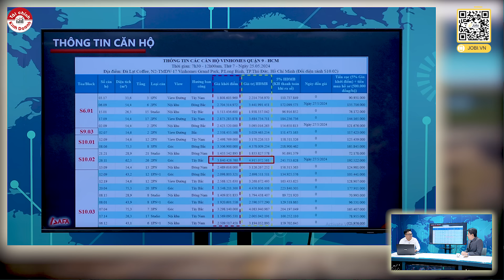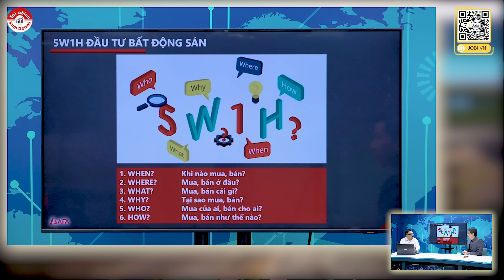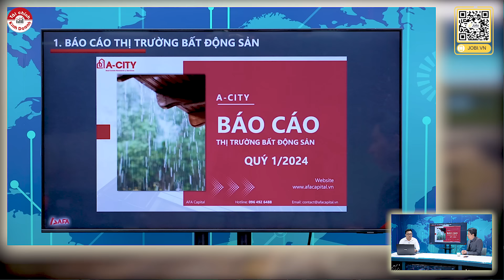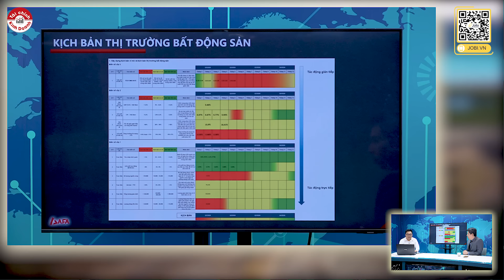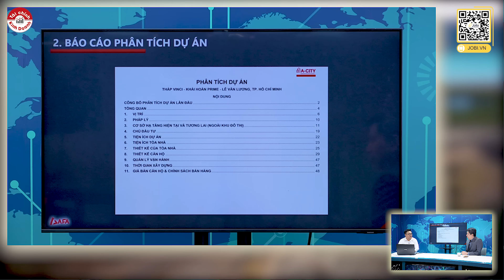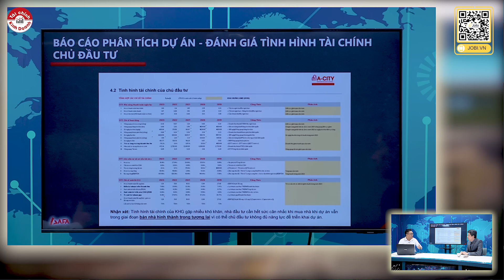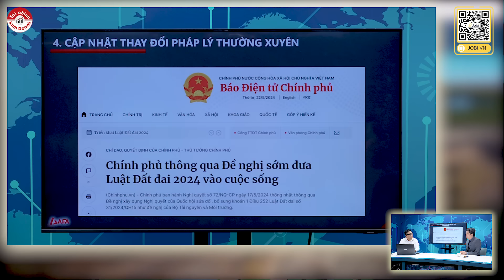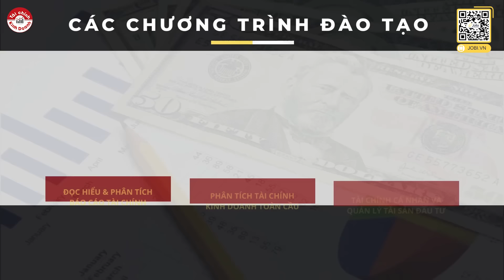THỊ TRƯỜNG BẤT ĐỘNG SẢN "ĐIỀU CHƯA NÓI"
Bộ Kế hoạch và Đầu tư cho biết, trong 35 năm qua, khoảng 66,4 tỷ USD vốn ngoại đã đổ vào hơn 1.100 dự án bất động sản tại Việt Nam. Trong đó, nhà đầu tư đến từ Singapore, Hàn Quốc, Nhật Bản, Trung Quốc là những nhà đầu tư "mạnh tay" nhất.
🏡 Tài chính & Đầu tư bất động sản (REFI) (Cấp độ 3 – CWP)
- Chương trình đào tạo theo chuẩn quốc tế về tài chính và đầu tư bất động sản trong bối cảnh của thị trường Việt Nam dành cho bất kỳ ai muốn tham gia đầu tư BĐS, hay đơn giản chỉ là để mua nhà đúng cách và phù hợp với khả năng tài chính của bản thân, đặc biệt chuyển hoá Môi giới BĐS từ người chỉ đóng vai trò kết nối thông tin thành chuyên viên Tư vấn BĐS thực sự, mang lại giá trị cao cho khách hàng thông qua tư vấn tài chính và đầu tư chuyên sâu và thực tiễn.
- Nhà đầu tư sẽ có cái nhìn tổng quan về thị trường bất động sản dựa trên các dữ liệu chính thống từ các cơ quan quản lý, cập nhật kịch bản thị trường hàng tháng và chu kỳ hàng quý. Ngoài ra chúng tôi sẽ liên tục cập nhật các báo cáo về các dự án, sản phẩm bất động sản trên thị trường với các phân tích độc lập, không có sự xung đột lợi ích từ đó giúp nhà đầu tư đưa ra các quyết định đúng đắn.